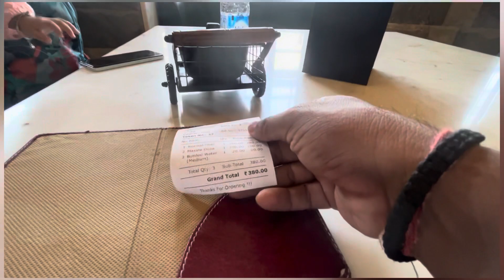Aaj Karan’s Sweet shop 👌Bageshwer Mein khaya | Uttarakhand Food Vlog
Karan’s Sweet shop Bageshwer | Uttarakhand Food Vlog

SweetShop,

Welcome to our delectable food review! Join us on a culinary adventure as we explore a diverse array of mouthwatering dishes and delightful flavors. From savory to sweet, we're on a quest to savor the finest creations that tantalize our taste buds.

Our food reviews are a celebration of culinary craftsmanship and innovation. We take pleasure in sharing our genuine and enthusiastic experiences with each dish, offering insights into the textures, aromas, and tastes that make them extraordinary.

We believe that good food not only nourishes the body but also feeds the soul. Our reviews are filled with appreciation for the chefs' dedication and creativity, as they artfully craft dishes that leave a lasting impression.

With each review, we aim to provide valuable recommendations to our viewers, guiding them towards memorable dining experiences. Whether it's a hidden gem tucked away in a quaint corner or a renowned establishment pushing the boundaries of gastronomy, we leave no stone unturned in our quest to find the best.

We understand the power of food to bring people together, and our reviews emphasize the joy of sharing delicious meals with loved ones. Our passion for good food is contagious, and we hope to inspire others to explore and embrace the diverse world of culinary delights.

So, get ready to embark on a flavorful journey with us. From trendy food trucks to elegant fine-dining restaurants, we're eager to share our culinary escapades and spread the love for good food. Join us in celebrating the art of gastronomy and the pleasures of indulging in a delightful food experience!